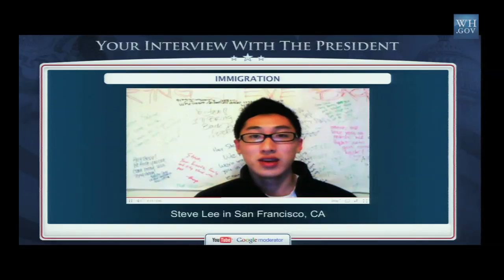Immigration Policy / DREAM Act - President Obama's YouTube Interview 2011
President Obama answers the question "Will you help us make sure there is a moratorium to stop the deportation of innocent students who qualify for the DREAM act?" in his first post-State of the Union interview.